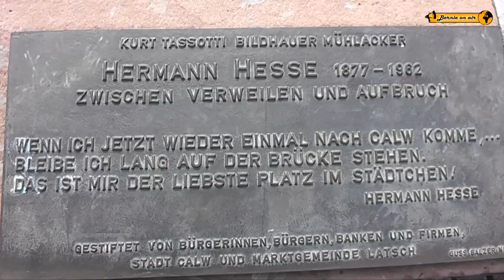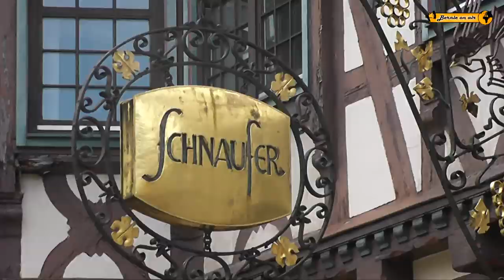Schönheiten von Calw Hermann Hesse Skulptur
Calw ist eine Stadt in Baden-Württemberg, etwa 18 Kilometer südlich von Pforzheim und 33 Kilometer westlich von Stuttgart.
Calw liegt im Tal der Nagold im Nordschwarzwald. Die Altstadt liegt westlich des Flusses.
 Im 16. Jahrhundert war die Stadt Sommerresidenz der württembergischen Herzöge.
Der Schriftsteller Hermann Hesse wurde in Calw geboren. Ein Denkmal und Skulptur erinnert an Ihn.

Calw is a city in Baden-Württemberg, about 18 kilometers south of Pforzheim and 33 km west of Stuttgart.
Calw is in the valley of the Nagold in the Black Forest. The old town lies west of the river.
In the 16th Century the city was the summer residence of the dukes of Württemberg.
The writer Hermann Hesse was born in Calw. A monument to commemorate to him.

Calw est une ville du Bade-Wurtemberg, à environ 18 kilomètres au sud de Pforzheim et 33 km à l'ouest de Stuttgart.
Calw est dans la vallée de la Nagold dans la Forêt Noire. La vieille ville se trouve à l'ouest de la rivière.
Dans le 16 Siècle, la ville était la résidence d'été des ducs de Wurtemberg.
L'écrivain Hermann Hesse est né à Calw. Un monument à la mémoire de lui.

Calw è una città nel Baden-Württemberg, a circa 18 chilometri a sud di Pforzheim e 33 km a ovest di Stoccarda.
Calw si trova nella valle del Nagold nella Foresta Nera. La città vecchia si trova a ovest del fiume.
Nel 16 Secolo la città era la residenza estiva dei duchi di Württemberg.
Lo scrittore Hermann Hesse nasce a Calw. Un monumento per ricordare a lui.